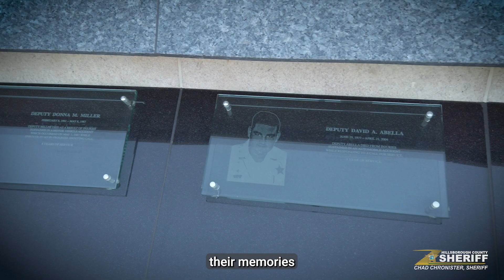Join us for HCSO's 2024 Law Enforcement Memorial Service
Hillsborough County Sheriff Chad Chronister is inviting our community to join teamHCSO for our Law Enforcement Memorial Service. We come together to pay tribute to the 17 men and women of our Sheriff's Office family who died in the line of duty, paying tribute to their courage, service, and dedication.
𝐖𝐡𝐞𝐧 Thursday, April 25, 2024, at 10:30 am